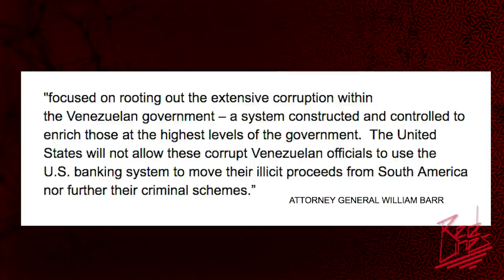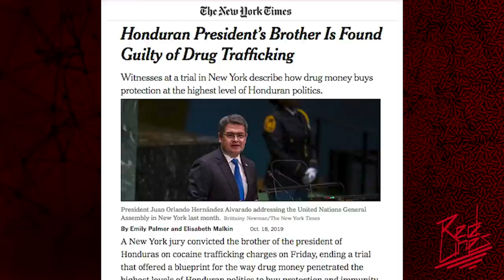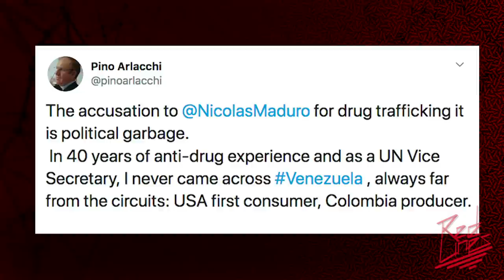US Treasury is running ‘mafia racket’ against Venezuela- Ex UN anti-narcotics chief & mob expert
Red Lines host Anya Parampil speaks with Pino Arlacchi, the former Executive Director of the United Nations Office for Drug Control and Prevention, about the US decision to charge Venezuelan President Nicolas Maduro with drug trafficking. Arlacchi explains that in his 40 years of anti-narcotic work, he never came across evidence of Venezuela’s involvement in the drug trade— instead saying that the US and Colombia drive drug production and consumption. As a leading expert on the Italian mafia, Arlacchi says the US government is actually the party behaving like an organized crime unit in its treatment of Venezuela. Arlacchi also discusses his work at the UN, which included a push to end the heroine trade in Afghanistan. He says his efforts were undermined by US officials after the 2001 invasion of the country.

||| The Grayzone |||